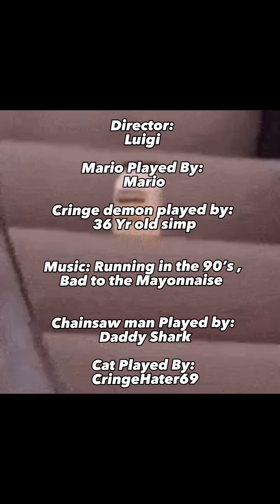The Super Mario Bros. Wonderland Includes: Teaser + First Four episodes Of Season One